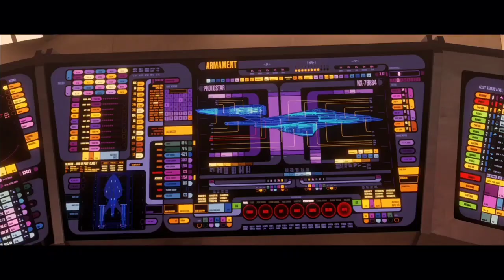Opening Scene | Star Trek Prodigy - Se.1, Ep.18 (Mindwalk) Uss Dauntless Chasing USS Protostar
Please make sure you leave your Ethereum Wallet Address so we can send you your free NFT.

Get Your (Free True Trek Clips NFT) Today